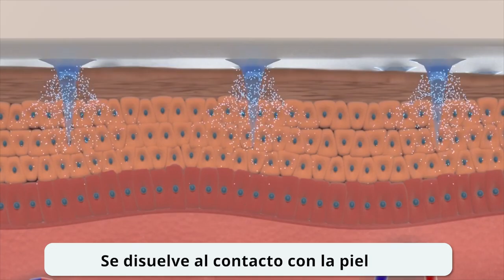Atomy Acropass ha revolucionado la industria de la cosmética. 💙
Los ensayos clínicos insisten en usar 2 semanas para decir adiós a las arrugas
No importa qué arrugas sean .

🌟Atomy Acropass ha revolucionado la industria cosmética demostrando un nivel superior de ciencia industrial que no se puede encontrar en cosméticos convencionales.

Los productos de Atomy
 🌟Acropass ofrecen compuestos activos profundamente en la piel utilizando microestructuras disueltas que se producen con la tecnología patentada de la empresa, el método DAB (soplado de aire de origen Droplet, que protege los compuestos activos de la distorsión.

 La microestructura consiste en EGF (factor de crecimiento epidérmico), que es la columna vertebral del ácido hialurónico. Tras su aplicación,  es completamente disuelto y absorbido en la piel afectada, con una mejor eficacia que otros productos, y sin ningún riesgo de daño en la piel, produciendo efectos revolucionarios antienvejecimiento.
🌟Atomy Acropass es la única película de arrugas certificada por KFDA en Corea, compuesta de microestructura, fabricada con ingredientes regenerativos de la piel, que penetran profundamente en ella.

No hay necesidad de procedimientos dermatológicos para lograr la belleza absoluta, ¡es indoloro y seguro!

Elimina las bolsas de los ojos, líneas finas en los ojos, líneas de decreto, líneas de risa y líneas elevadas .

Utiliza la tecnología de microestructura disolvente, transporta de forma segura los nutrientes a la piel para una absorción instantánea.

La única película antiarrugas con certificado KFDA en Corea.

Incredientes activos:
💥ácido hialurónico, alivia la piel seca, reduce la aparición de líneas finas y arrugas y acelera la curación de heridas.
💥Contiene 8 péptidos ~ firme, altamente eficaz antiarrugas.
 💥Vitamina C ~ antioxidante, ayuda a reparar el tejido
💥Extracto natural de soja fermentada, humectante natural.

DISPONIBLE en nuestra plataforma online de México.

El precio de Socio aparece cuando entras en tu web personalizada.